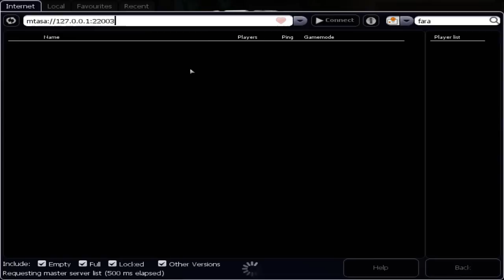MTA San Andreas | Episodul 13 | Fail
• Salut, bine ai venit pe canalul meu , sper sa iti placa ce vezi.
• Daca ti-a placut da-i un LIKE!
• Haideti sa strangem 40 like-uri.